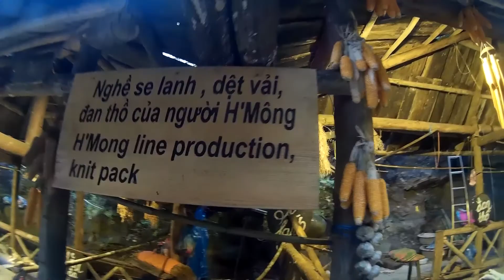Phượt Sapa Y Tý 2018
Chuyến đi Sapa Y Tý của nhóm mình vào tháng 1/2018, một chuyến đi ý nghĩa, săn mây thành công.
kênh Lang Thang Tây  Bắc mình mới làm, chuyên về khám phá trải nghiệm các cung đường phượt tây bắc, cùng vẻ đẹp của văn hóa và con người tây bắc.